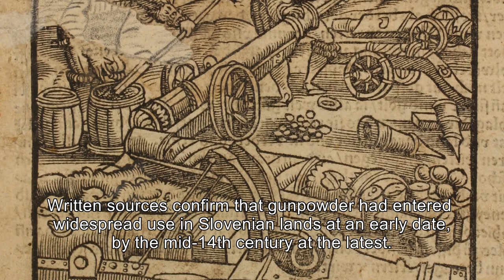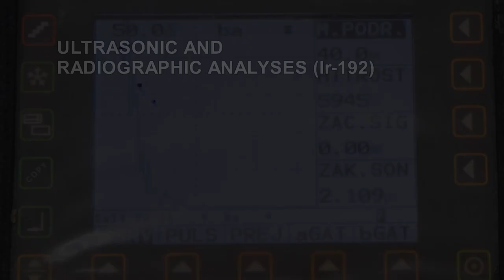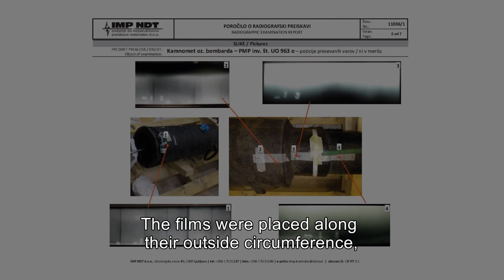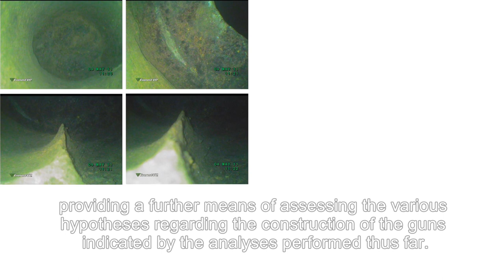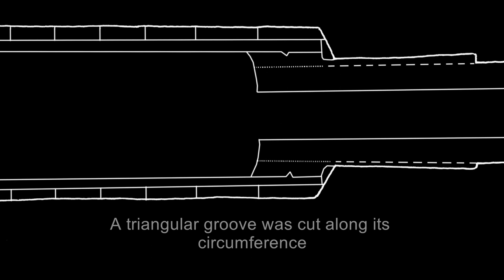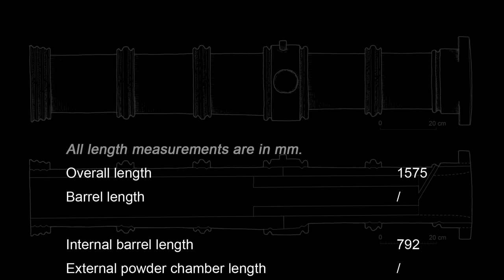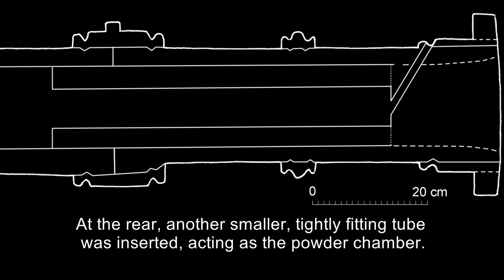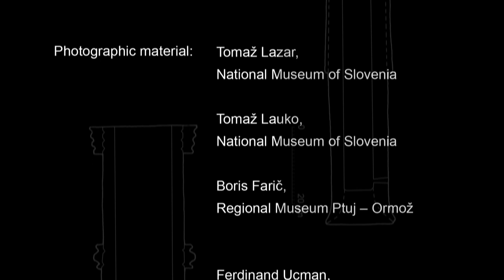The oldest artillery pieces in Slovenia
[THE PAST UNDER THE MICROSCOPE, 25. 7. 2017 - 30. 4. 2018]

Script: dr. Tomaž Lazar
Video and graphics: Igor Dolinar
@National Museum of Slovenia, 2017.

The oldest two artillery pieces in Slovenia have survived in the arms collection at Ptuj castle. Both were made from wrought iron; one may be classified as a light bombard or howitzer from the mid-15th c. while the other is a unique example of a stone-firing gun from ca. 1500, apparently an experimental design from the time of Maximilian I. of Habsburg. During the years 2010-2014 the guns were subjected to intense analyses, particularly gamma radiography, ultrasonic testing, XRF and metallographic analyses. The results of this research have been published in a bilingual Slovenian-English monograph Late-Medieval Artillery in Slovenia. A Study of Two Early Artillery Pieces from the Regional Museum Ptuj – Ormož (Lazar 2015), which represents the first major study of medieval artillery in the Slovenian lands.